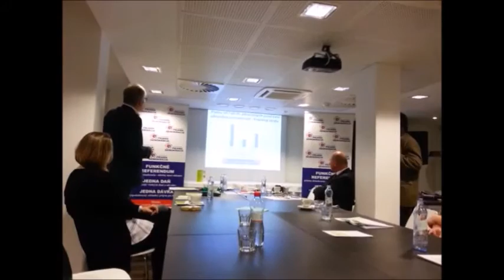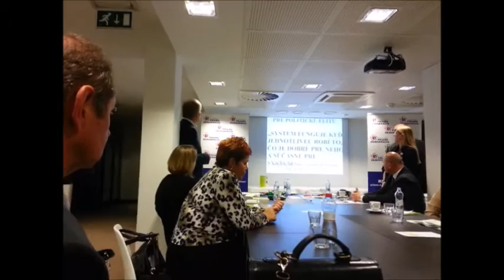19.12.2015 - Program Priamej Demokracie pre Zdravotníctvo - MUDr. Peter Lipták v Michalovciach